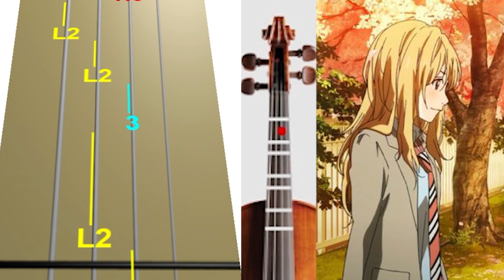Kimi no Uso OST - Feelings Violín Tutorial / Tab Tutorial / Sheet Music violín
Violín Tab Tutorial Shigatsu wa Kimi no Uso OST - Feelings /  Music Sheets Violin free and Violín Pdf Would you like MORE: ...

♫ En este vídeo encontraras la Tab del Thema de Shigatsu wa Kimi no Uso OST llamado como Feelingsen Violín, en este canal te enseñamos a tocar con Tablaturas para violín y tutoriales muy fáciles, además puedes descargar todas las partituras para principiantes de violín y Partituras de violín en Pdf de todos videos que subimos al canal con esta tablatura online aprenderás music score free podrás aprender a tocar violín con estas clases de violín gratis ¿Qué esperas? Aprende a tocar Violín con nuestros tutoriales 👍🤩

💻 Descarga las partituras desde la nueva App. Échale un vistazo

🎬 Sabado y Domingo a las 8 pm y de vez en cuando entre semana a las 8 pm🔴

Manukesman / Violín tutorial / Como tocar violín / Violín tab / Violín tab easy,
Violín tutorial fácil / Violín tablatura / Easy violín / Violín sheet music / Manukesman violín / violín para principiantes / violín acustico